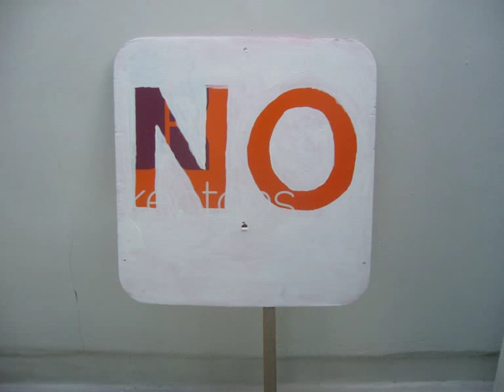NO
atmen 2015